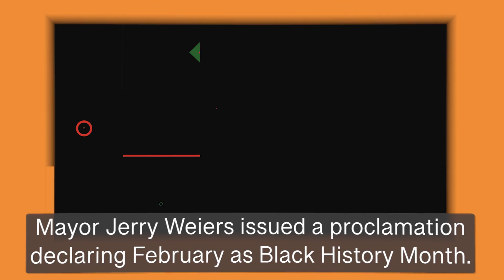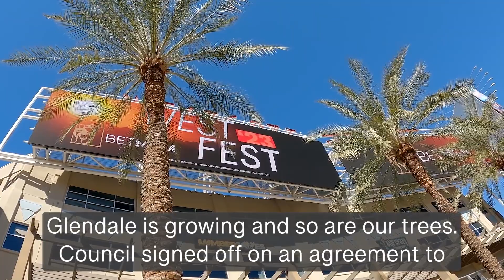Council Highlights - February 14, 2023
Didn't get a chance to attend the last Glendale City Council Voting Meeting? We've got you covered with all the highlights from Tuesday evening.